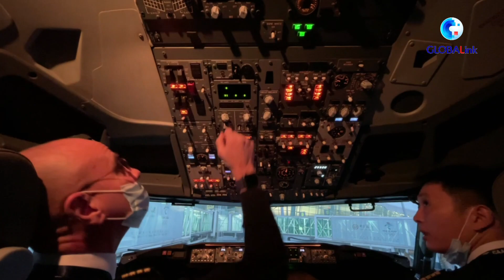GLOBALink | Wuhan Means Home, Now and Future: Italian Captain of China Eastern Airlines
Wuhan is once the hardest hit city by COVID-19 in China. To Diego, an Italian captain from the China Eastern Airlines, Wuhan means home, now and future. Today we'll interview him to listen to his stories